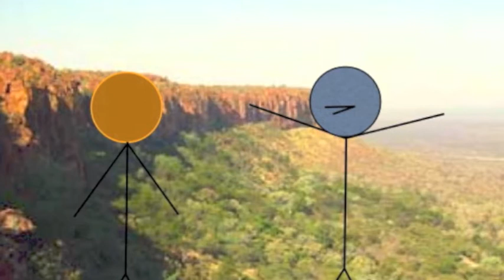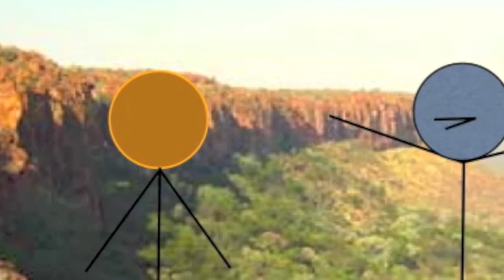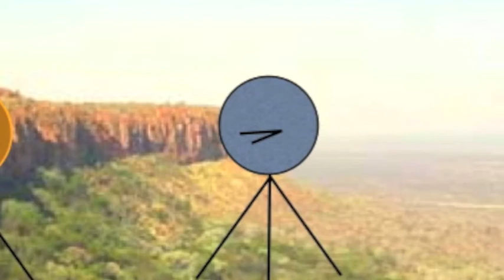Welcome to the Mars Project: PART 2/3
I take you to a world of Communist hunter-gatherers, utopian agriculturalists, magic ipods and the Mars Project with Pierre Mosaic. Kick back and let me brainwash your inefficient centralized nervous system.